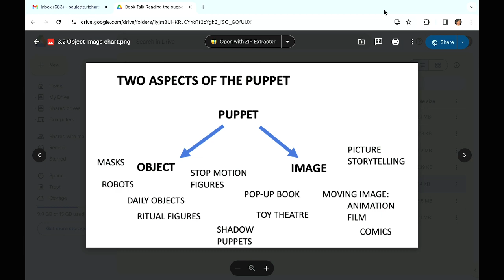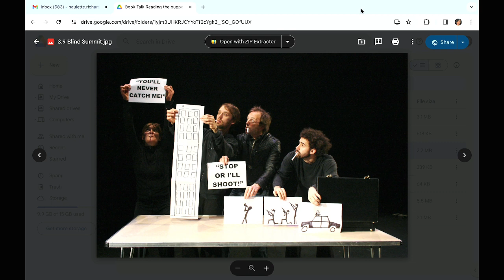The Ellen Van Volkenburg Puppetry Symposium Author Talk 3 on Friday 26 January 2024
Author Dr. Claudia Orenstein: "Reading the Puppet Stage: Reflections on the Dramaturgy of Performing Objects"

Drawing on the author’s two decades of seeing, writing on, and teaching about puppetry from a critical perspective, this book offers a collection of insights into how we watch, understand, and appreciate puppetry.

The Ellen Van Volkenburg Puppetry Symposium brings together practicing Festival artists with scholars to consider the intersection of puppetry with other disciplines and ideas. Before 1912, the year the Little Theater of Chicago was founded in the historic Fine Arts Building, the term “puppeteer” did not even exist. Little Theater director Ellen Van Volkenburg needed a program credit for the actors she had trained to manipulate marionettes while speaking the text of Shakespeare’s A Midsummer Night’s Dream, and she coined the word “puppeteer.” That marked the dawn of the movement that has brought us to the rich art form now practiced around the world.

This year’s Symposium features Festival Artists on four different artist panels discussing the materiality of the puppet in both theory and practice. It also features book talks by puppet scholars of four new US publications released this year. Mexican-American writer, artist and philosopher, Manuel DeLanda calls for a new materialism noting that by splitting the supposedly indivisible atom, modern physics has demolished the tangible solidity on which Aristotle defined the “real.” Taking “material images of humans, animals, or spirits that are created, displayed, or manipulated in narrative or dramatic performance,” as performing objects in anthropologist and folklorist Frank Proschan’s terms, the theme of the Symposium series will move from materialism to material performance, to material characters, to the actual material of the puppet asking, what is it made of and how is it made while looking at what the design and the materials enable object performance to express about material existence.